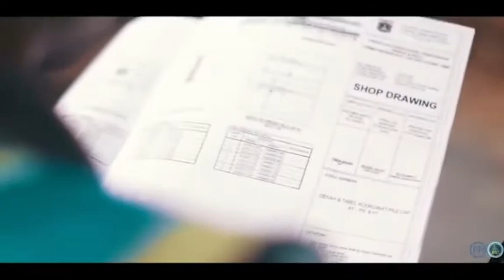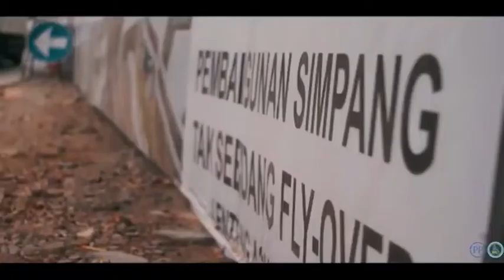Proyek Simpang Susun Tidak Sebidang Lenteng Agung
Courtesy: PTPP Infrastruktur 1